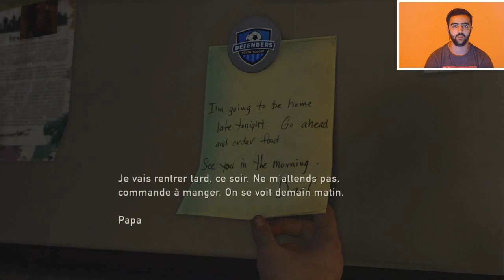the last of us #1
yo tous le monde j'espere que vous aler bien
bon visionnage ;)